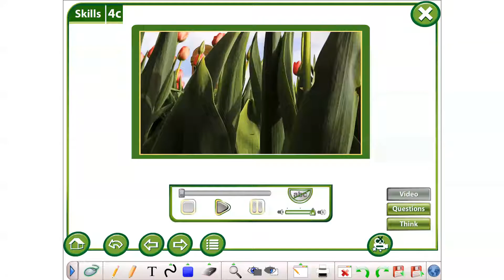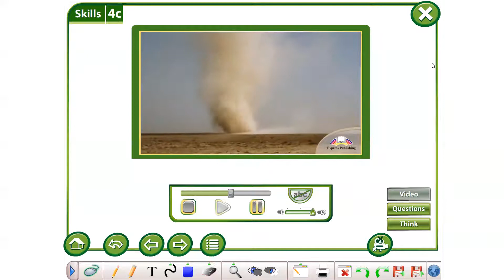Grade 6 Module 4c ex 2 video